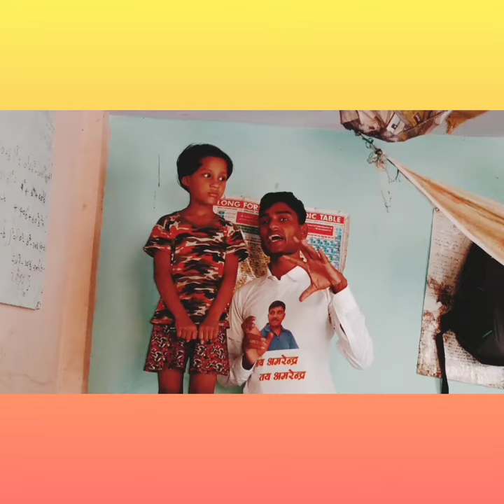Google girl हे 😜🤪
Google girl Gopalganj